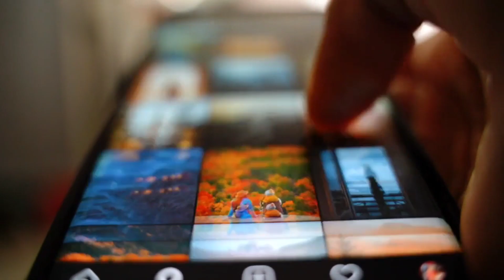Aaj Kuch Khaas Kare | Best Video to SHARE with FRIENDS | Hindi Poetry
Written & Performed by : Rishi Rathore